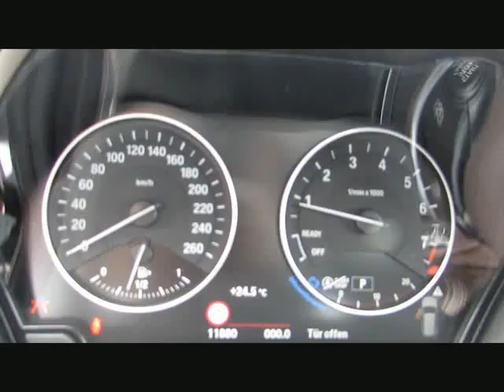BMW X1 xDr20i MSport+19z LED DrivingAssist M von BAYERN-CAR-GERSTMAYR GmbH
BMW X1 xDr20i MSport+19z LED DrivingAssist Mod.2017 von BAYERN-CAR-GERSTMAYR GmbH mit 11.900km weitere Informationen und Fahrzeuge